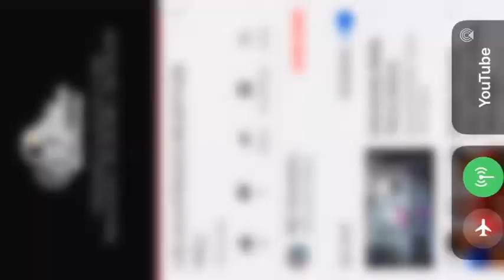Los Alcatraces Reception Hall Trailer